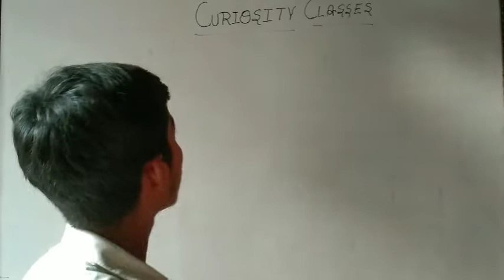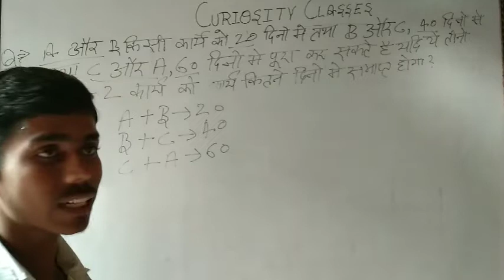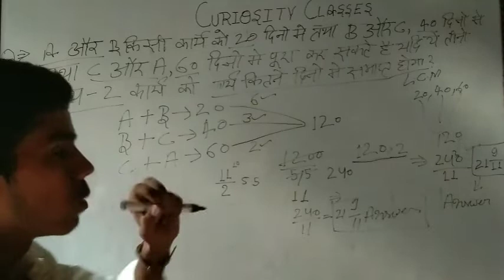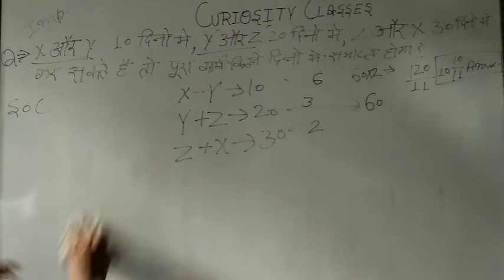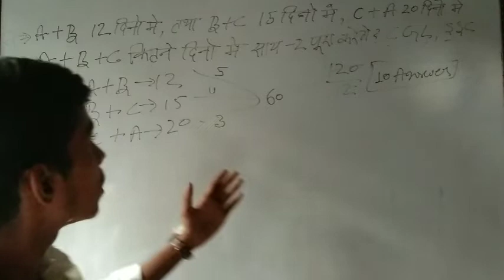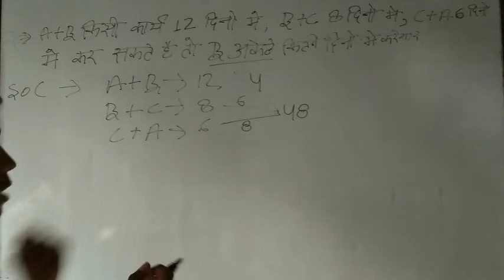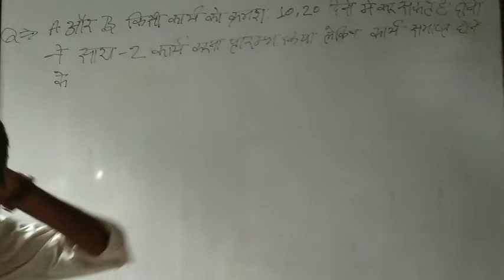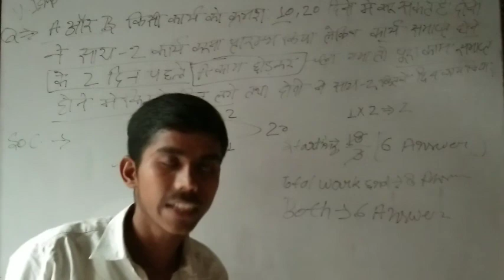Balaji_Classes WORK & TIME TYPE 4 IMPORTANT FOR ALL COMPRETIVE EXAM PREPRETION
💥Welcome है आप सबका BALAJI ClASSES BY ATUL BAJPAI SIR💥

8:00 AM ~ Daily Current Affairs Show तैयारी जीत की🏆 Playlist 👇

7:00 PM Science for all Competitive exam Preparation playlist👇